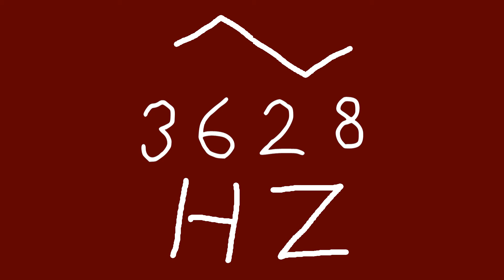3628 hz triangle